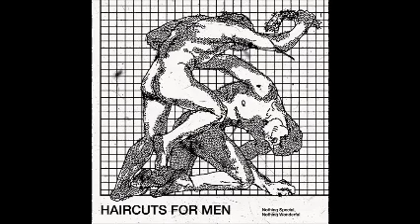haircuts for men - jerking off to heavens gate (2020)